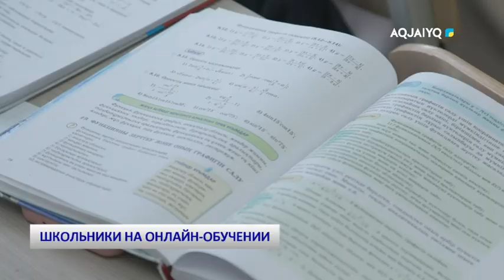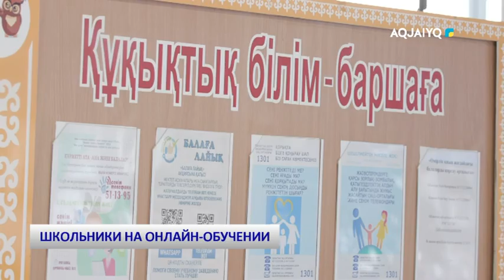ШКОЛЬНИКИ НА ОНЛАЙН-ОБУЧЕНИИ